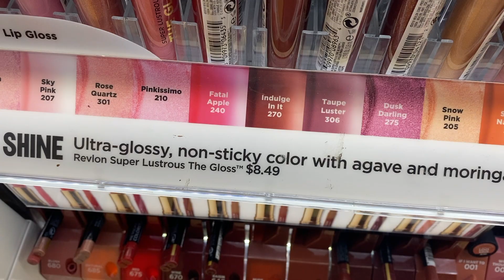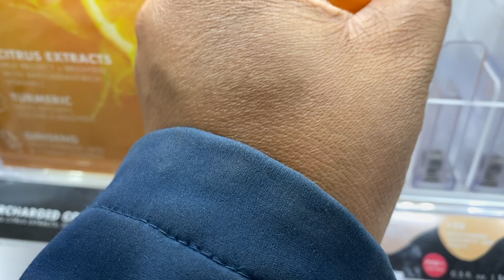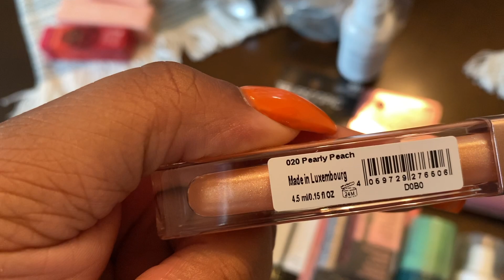SHOP WITH ME!! WHAT'S NEW AT THE DRUGSTORE?! | shopping vlog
Hey guys! So, today I am taking you guys to Ulta Beauty with me! We are gonna shop and see what new and interesting things we find. Vlogs are so foreign to me, to be honest; but I think I could work up the courage to do this even better next time!

XO Jael

Amazon Wish-List for Daunte's son:

VOTING RIGHTS ARE UNDER ATTACK, TO LEARN MORE ABOUT THE SITUATION & HOW TO HELP: